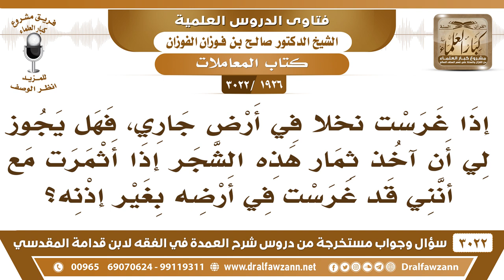[1926 -3022] غرست نخلاً في أرض جاري، فهل يجوز لي أن آخذ ثمار هذه الشجر؟ - الشيخ صالح الفوزان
-"[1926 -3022] السؤال: إذا غرست نخلاً في أرض جاري، فهل يجوز لي أن آخذ ثمار هذه الشجر، إذا أثمرت مع أنني قد غرست في أرضه بغير إذنه؟
الجَوَابُ: إذا رضي بهذا ما في بأس أما إذا لم يرض أنت غاصب ولا يجوز لك هذا. وعليك قلع الشجر، إذا طلب منك إخلاء أرضه عليك قلع الشجر، لأنك متعدٍ نعم، أيضا بعد القلع عليك ضمان ما حصل على الأرض من الضرر في الحفر وفي العروق التي فيها تضمن.
للاشتراك في قناة الشيخ صالح الفوزان

للاستفسار والإقتراحات والدعم
رئيس الفريق
لمشروع كبار العلماء